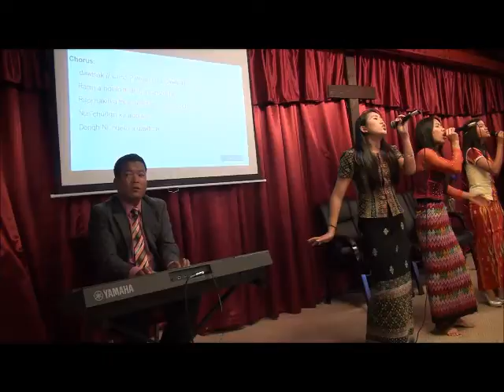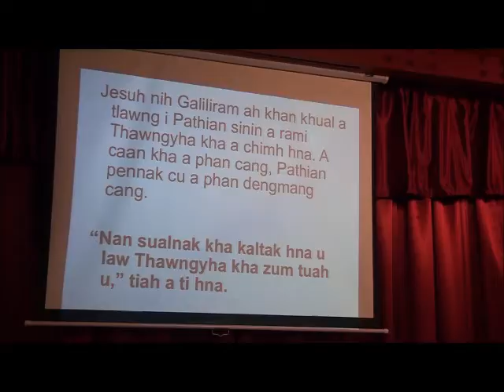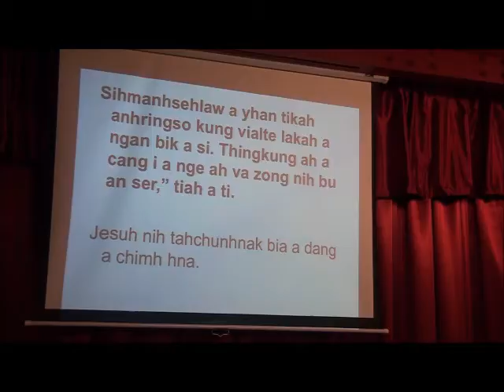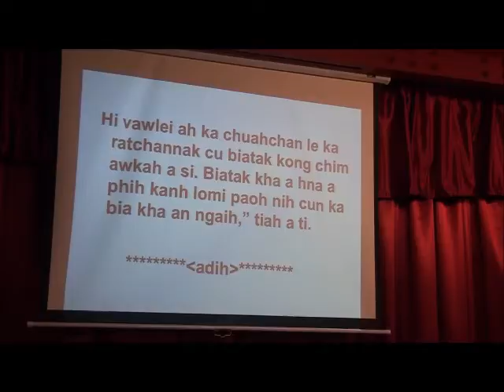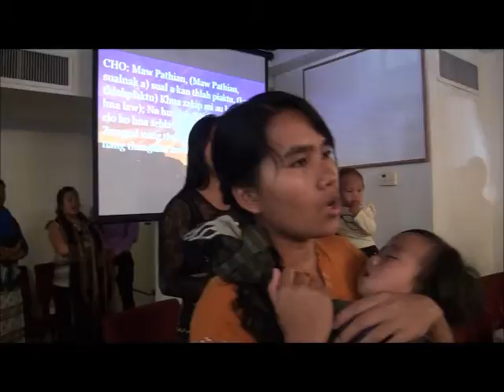PCBC - Pastor Thlacam Piak Nak 2016